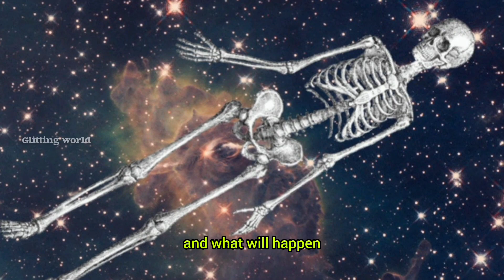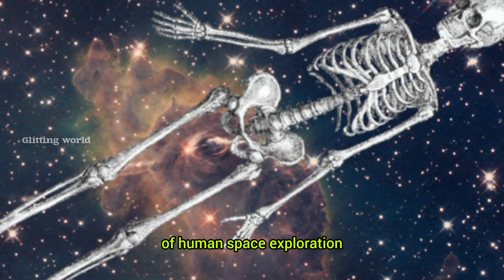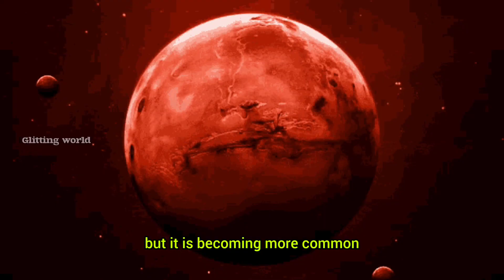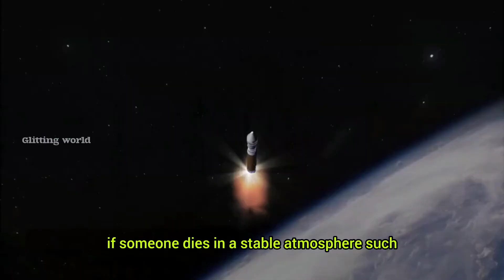ബഹിരാകാശ യാത്രയിൽ ആളുകൾ മരിച്ചാൽ ബോഡി എന്ത് ചെയ്യും...Glitting world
chandrayaan 3
isro
chandrayaan-3
news
chandrayaan 3 moon landing video
chandrayaan 3 landing live video
chandrayaan 3 moon landing live
chandrayaan 3 mission
india
moon
moon landing
astronaut died in space